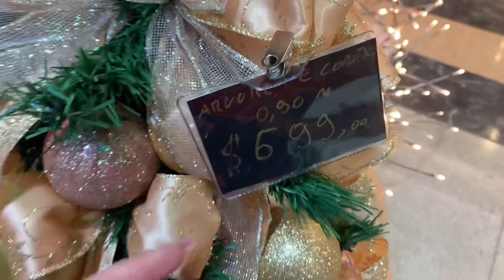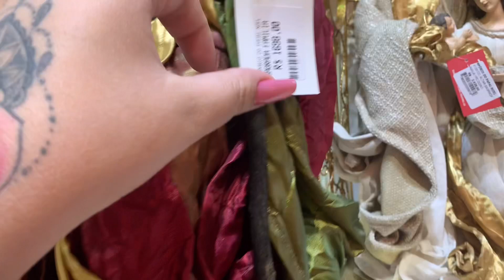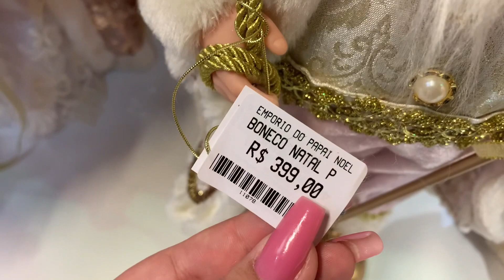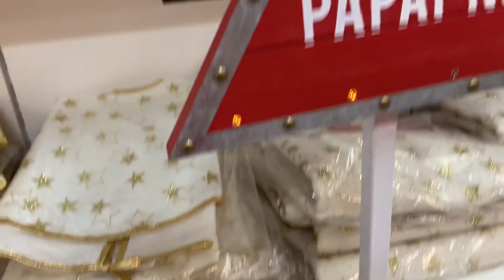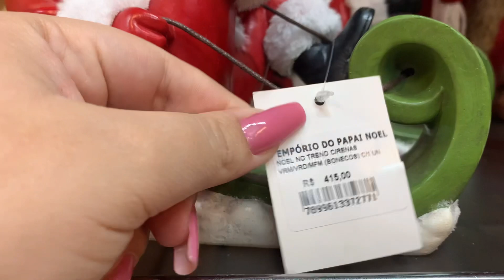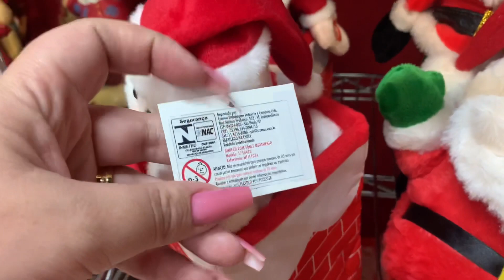DECORAÇÃO NATALINA LOJA EMPÓRIO DO PAPAI NOEL TOUR ATUALIZADO 2021 /PRESÉPIO E ÁRVORES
EMPÓRIO DO PAPAI NOEL
Piso Lírio – LR 7 - Av. Reg. Feijó, 1739 Shopping Anália Franco - Tatuapé, São Paulo - SP, 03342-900

sexta-feira 10:00–22:00
sábado 10:00–22:00
domingo 14:00–20:00
segunda-feira
(Proclamação da República)
10:00–22:00
O horário de funcionamento pode ser diferente
terça-feira 10:00–22:00
quarta-feira 10:00–22:00
quinta-feira

❤️Fiquem mais pertinho de nós nas redes sócias

❤️sou muito grata por terem vocês aqui conosco espero que gostem dos nossos conteúdos que são feitos com todo carinho saiba que vcs estão nos nossos corações ❤️ seu Like e seu comentário é super importante para nós obrigada por estarem aqui

Para parcerias me chamar no wats
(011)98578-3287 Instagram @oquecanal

Venha fazer sua divulgação também 🥰